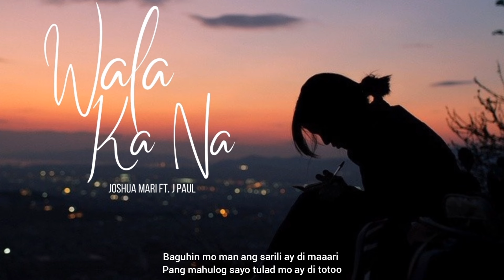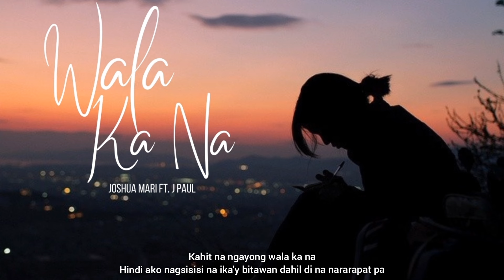Wala Ka Na - Joshua Mari ft. J Paul | (Lyric Video) | [Prod. by Win Beats Exclusive]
Original Song by Joshua Mari & J paul
Recorded @ JMJ Music Recording Studio
Mix and Mastered by @joshuamariofficial
Beat Produced by Win Beats Exclusive